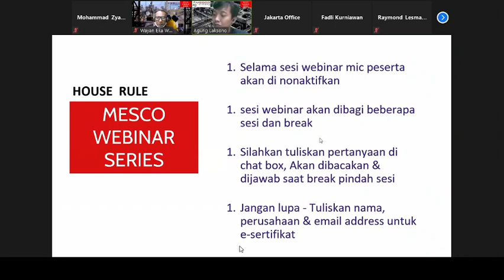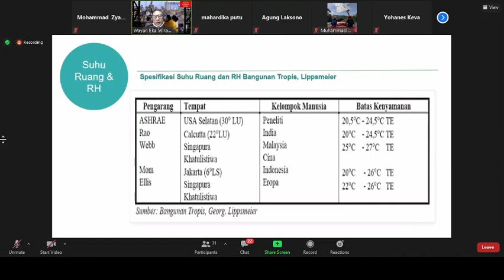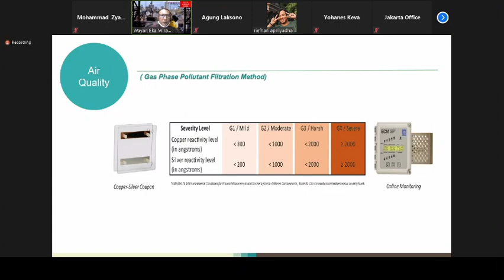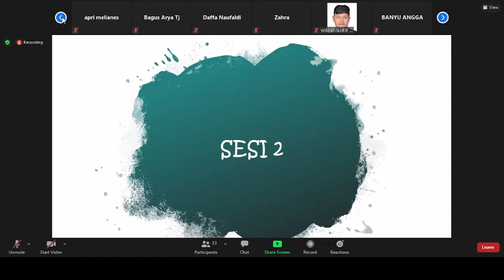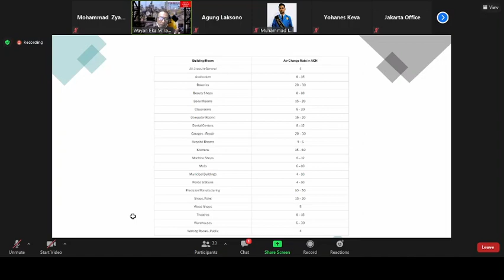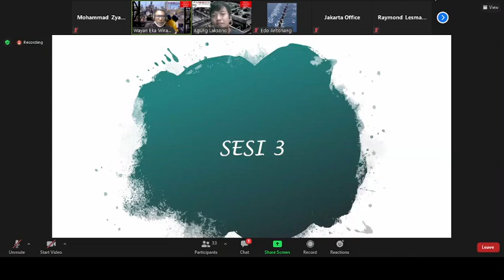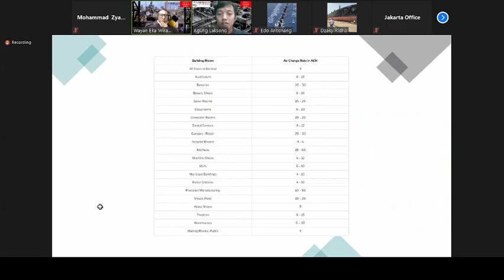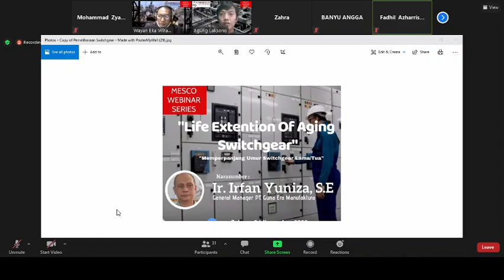Seminar HVAC untuk tugas kelas mata kuliah Sistem Tata Udara dan Refrigerasi Kapal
Seminar Mesco HVAC untuk kelas STU pada tanggal 26 November 2020 pada platfrom zoom.